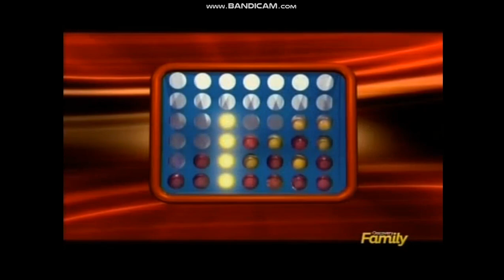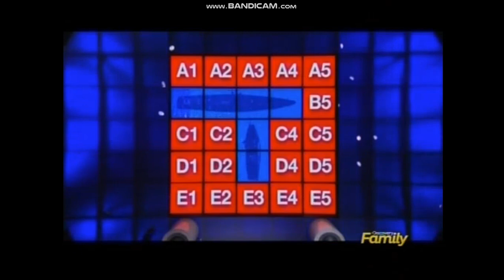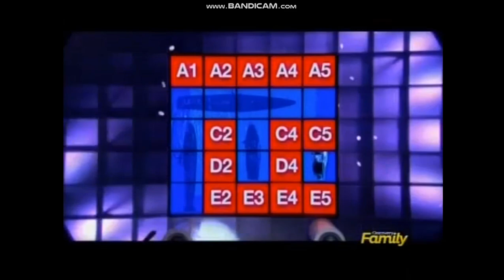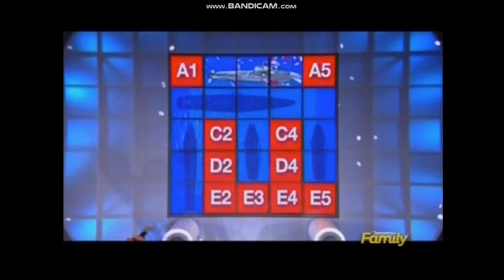Family Game Night Season 5 Episode 2: Jon Heder(Premiere Episode)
7 years ago today, FGN premiered the first episode of Season 5.
So it makes sense to upload the first episode of season 5. Due to the episode being a repeat I decided to include the opening for the first time the episode aired(my old video from 2014). Thank you to Racelympics and his friend Chuck for the episode.
Timestamps
0:00 Intro
1:23 Original Intro When it First Aired
2:17 Barrel of Monkeys
10:31 Simon Flash
16:20 Connect 4 Basketball
22:46 Monopoly Remix(with Jon Heder)
33:57 Battleship
39:21 Community Chest
41:09 Finale(Shutout)